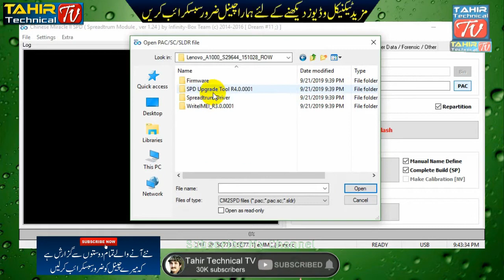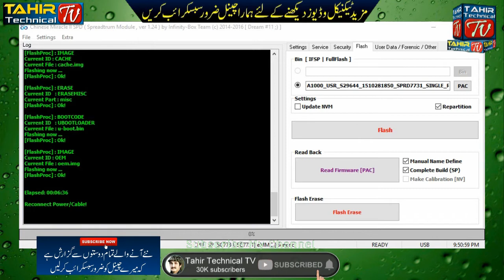How To Flash Lenovo A1000, Lenovo A1000 USR S29644 Firmware, Lenovo A1000 USR S29644 Flash File, CM2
How To Flash Lenovo A1000, Lenovo A1000 USR S29644 Firmware, Lenovo A1000 USR S29644 Flash File, CM2 Flash File By Tahir Gul

You Can Unlock All SPD, MTK, RDA, Coolsand, Qualcomm And All China Devices with  Miracle Crack 2020, And can Flash and Repair All types of Phones With Free Miracle Crack
So Download And try With Free Cracked Software And Enjoy.
Download Miracle Thunder 2020 Setup 2.82 with loader
NOTE!  👇👇👇
After Installation of Miracle 2.82 Copy And Paste Miracle 2.93 Loader into Miracle 2.82 folder and then open. but Antivirus should be turn off during installation .
Download Miracle Thunder  2020 loader 2.93 + key
Download SPD Upgrade Tool For Flash All SPD Phones
Download official Lenovo A1000 USR S30122 Stock Firmware (Flash File)
A1000_DS_S30122_160628_ROW_V5.0
Download All official Lenovo A1000 Stock Firmware (Flash File)
All Versions of Lenovo A1000
Download Coolsand/RDA USB Drivers x34_x64
Download SPD USB Drivers 2018 x86_x64.rar
Download All latest SPD SC77xx USB Drivers 2020 x86_x64.rar
lenovo a1000 flash file
lenovo a1000 firmware
lenovo a1000 spd flash file
lenovo a1000 hard reset
lenovo a1000 cpu type
lenovo a1000 flash tool
lenovo a1000 flashing
lenovo a1000 frp
lenovo a1000 frp bypass
lenovo a1000 google id
lenovo a1000 gmail bypass
lenovo a1000 hang on logo
How To Flash Lenovo A1000
Lenovo USR S29644 flash file
Lenovo A1000 usr s29644 Firmware
Download Lenovo A1000 flash tool
Lenovo A1000 flashing method
Lenovo A1000 upgrade error
Lenovo A1000 usr s29644 tested flash file
Lenovo A1000 software
Lenovo A1000 flashing tool
Lenovo A1000 latest flash file
Lenovo A1000 update
Lenovo A1000 upgrade